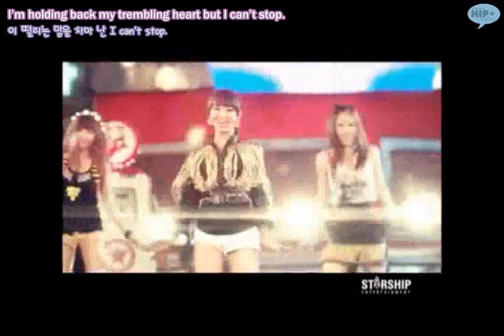[ENGSUB] SISTAR - Push Push MV (Basic Version)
Editor: ☆sunshine
Timer: emvey
Typesetter: emvey
QCer: Shoshana
Encoder: emvey
Uploader: DreamFighter★